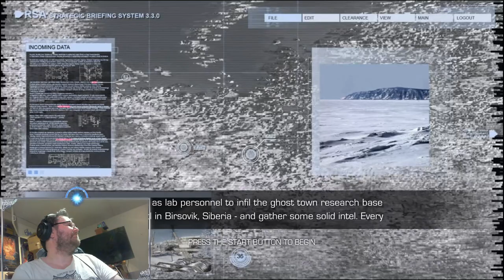Sniper Ghost Warrior 2 - Siberian Strike - Pt 1